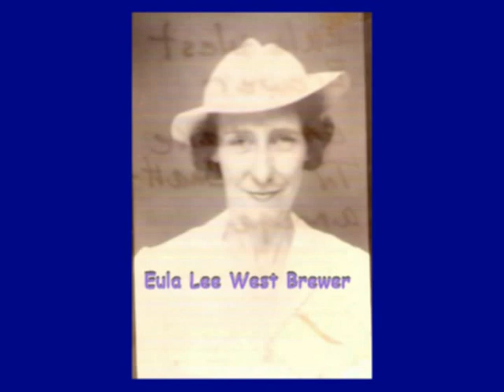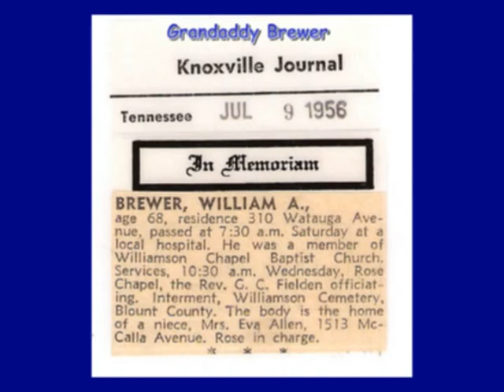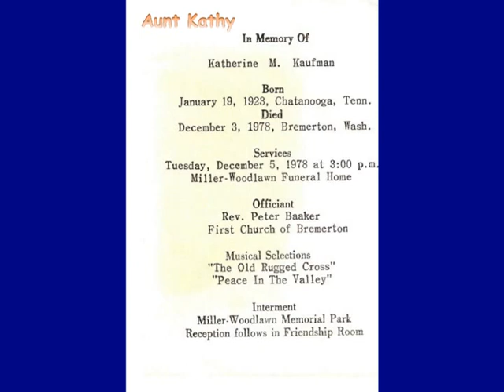William A. Brewer & Linda Brewer Memorial by Linda DeFord Perry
This was made for my "Brewer" relatives.  You'll see photos of my aunt and uncle celebrating their anniversary, their two children, their grandchildren and then a section of the video introduces them to relative they have never known who are also Brewers.  Two of the songs, both instrumentals, are the tracks to songs I have written. The other one, "Christians Never Say Goodbye" is not one of my songs but it is perfect for a video about deceased people.  Hope you will enjoy my work.